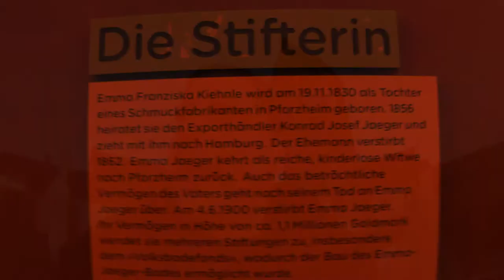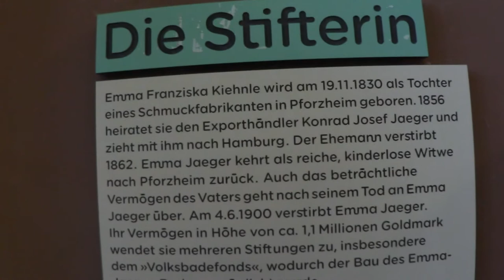Mein Umzug im EMMA | Vlog vom 04. April 2021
In dieser Woche bin ich im EMMA Kreativzentrum in Pforzheim nach drei Jahren aus dem CoWorking ausgezogen, um im gleichen Gebäude mein eigenes 10qm großes Büro zu beziehen.

Ich nehme das auch zum Anlass, um euch mal ein bisschen etwas über das EMMA zu erzählen und auch mal ein dickes DANKE an das ganze EMMA-Team loszulassen.

Wenn ihr mehr über das EMMA erfahren wollt, schaut euch einfach mal die Seite an.